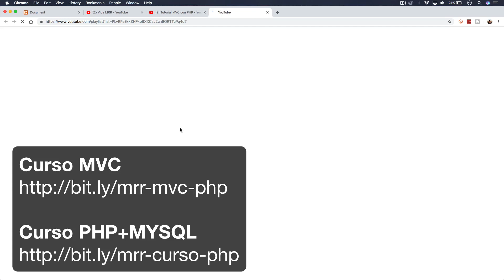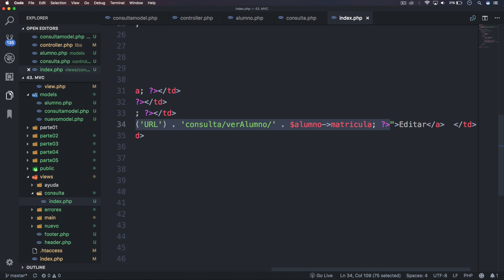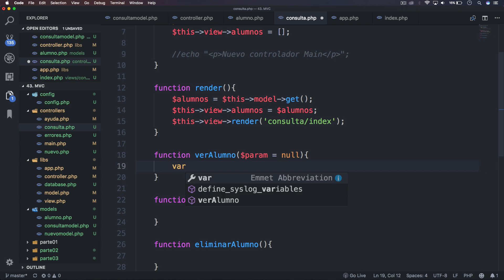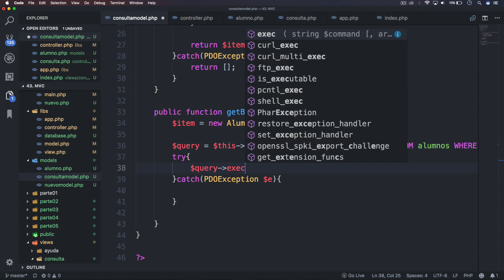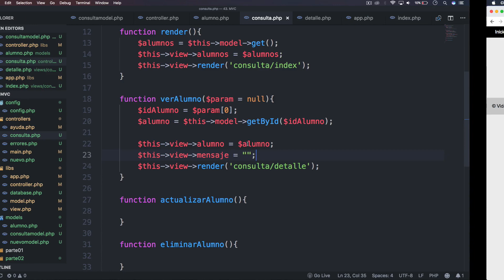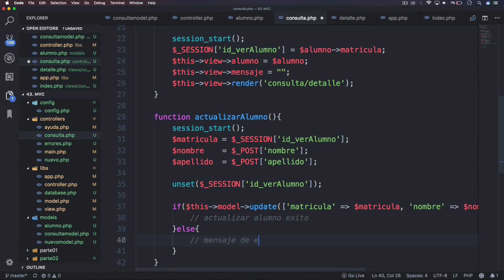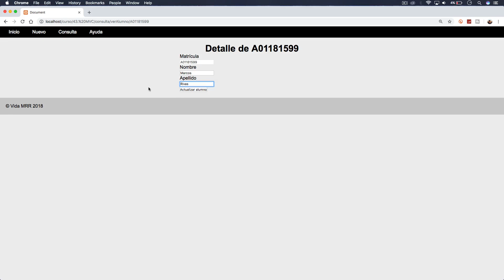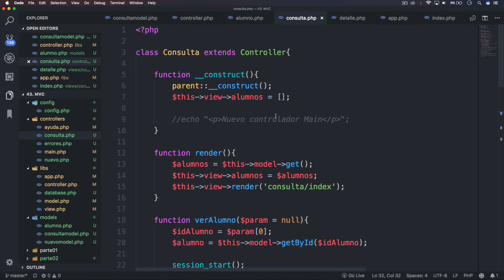Ejemplo de MVC con PHP Parte 7 | Curso PHP y MySQL #50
Vamos a hacer un ejemplo de MVC con PHP para que vean como funciona el patrón aplicado a un sitio web.

¿No sabes qué es el patrón MVC? aquí una explicación